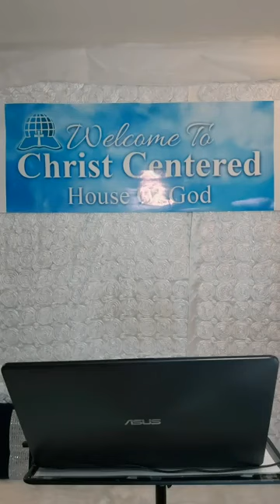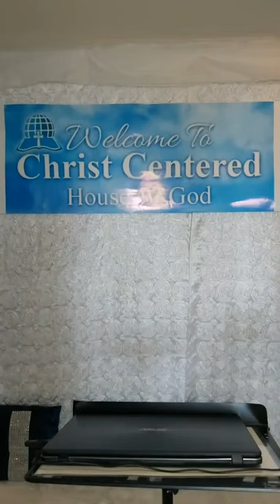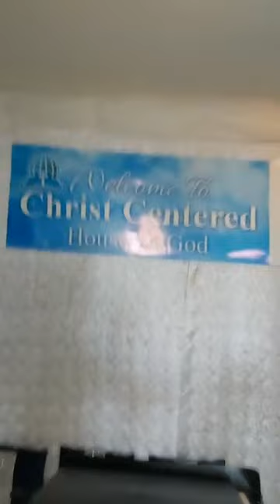Szellemi Hadviselès 8 Rèsz/ Szellemünk àllapota 2